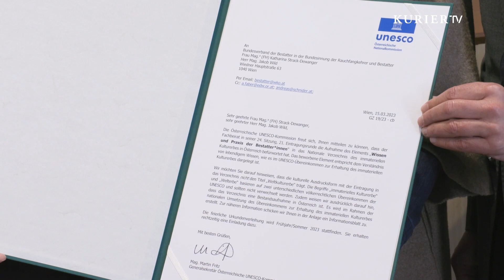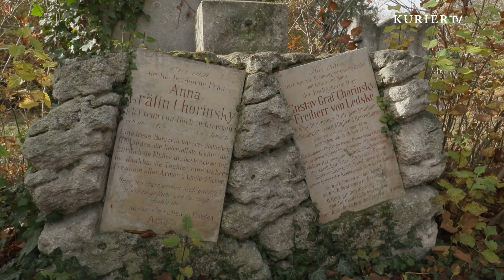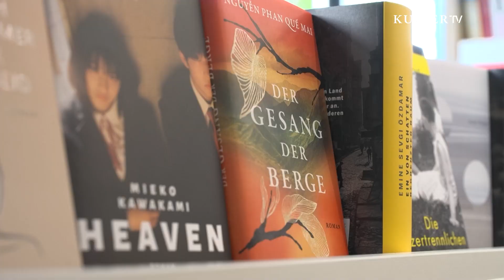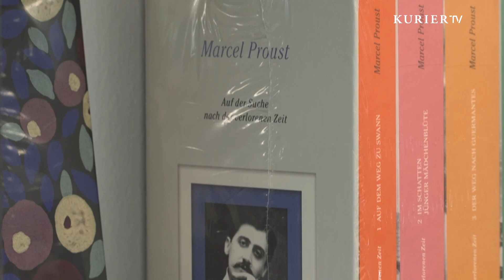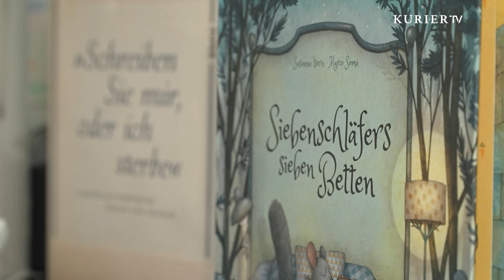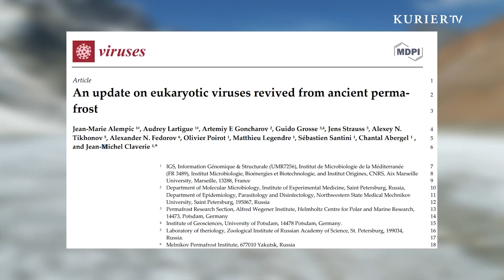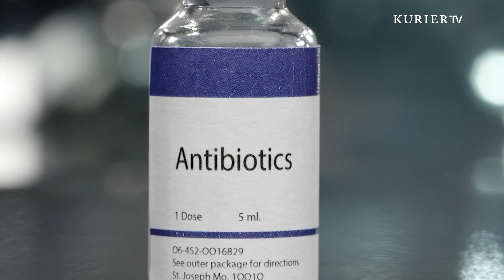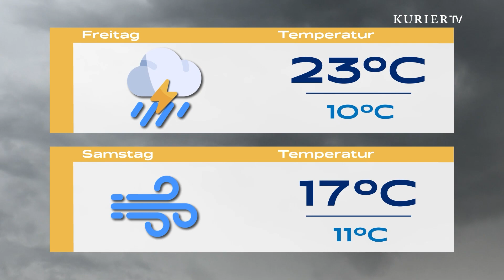Proteste vor dem Landhaus & Beruf Bestatter wird Kulturerbe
Das Magazin von Montag bis Freitag: aktuell, informativ und kompakt